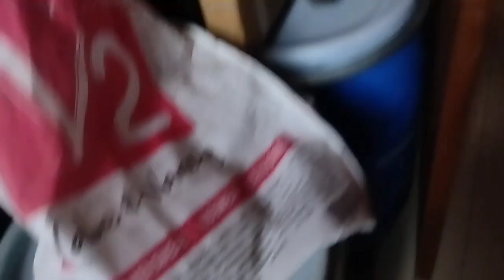Meri Biwi banaa rahi hai Gujiya karanji